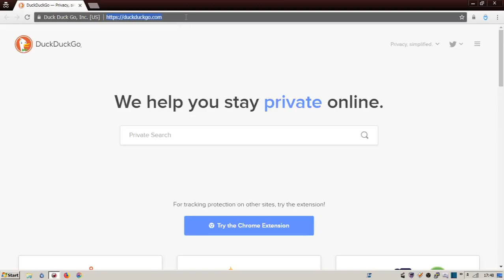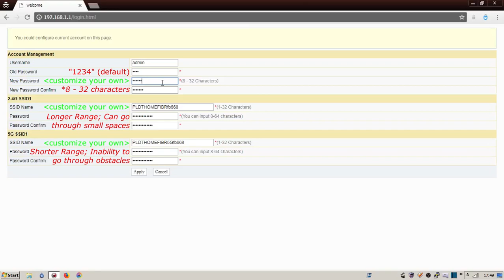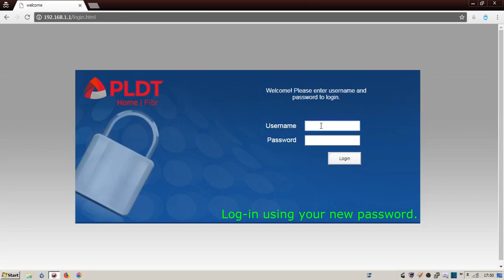[Site] PLDT - FIBR: How to Set-up Your Modem Router for the First Time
• You have to change the default admin username and password.